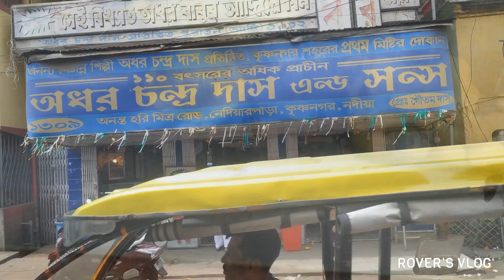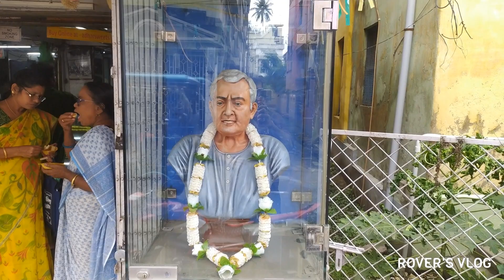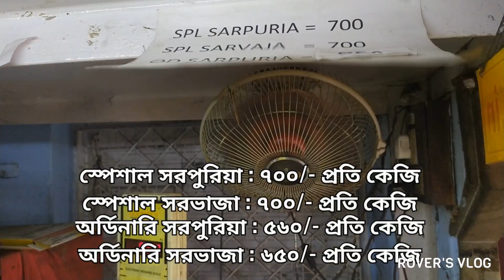বেস্ট সরপুরিয়া ও সরভাজার ঠিকানা | Krishnanagar | Adhar Chandra Das & Sons. | Best Sorpuria & Sorvaja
best sorpuria & sorvaja of krishnanagar
sarpuria sarbhaja
sarpuria of krishnanagar
sarbhaja of krishnanagar
কৃষ্ণনগরের সরপুরিয়া
krishnanagar aadhar mistanna bhandar
krishnanagar sarbhaja
krishnanagar sarpuria
অধর চন্দ্র দাস সরপুরিয়া সরভাজা